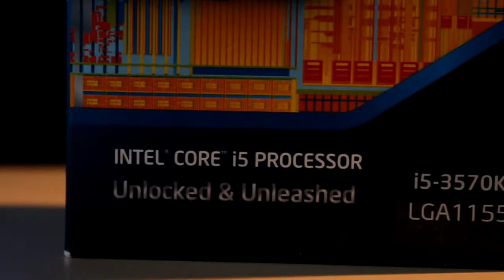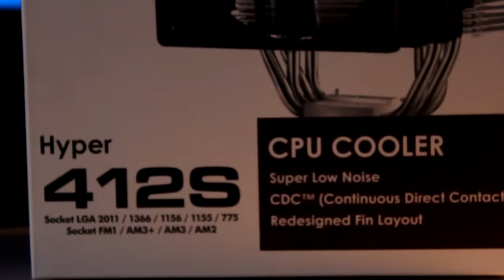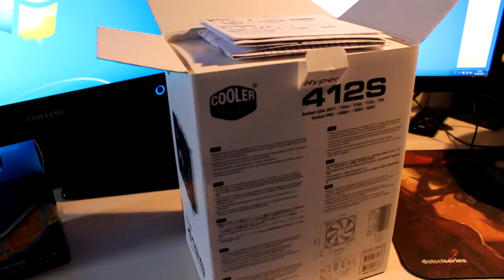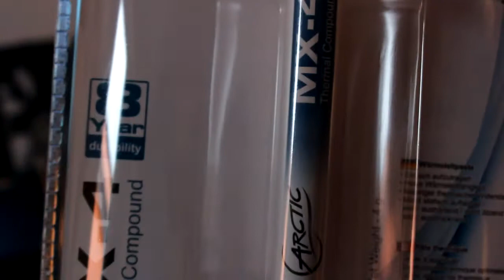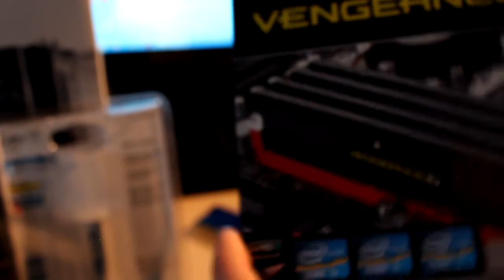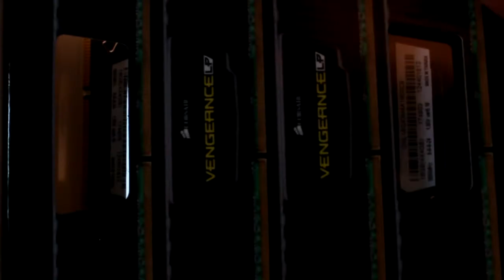Renn's Hardware - Cpu, dissipatore e ram!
▃ ▄ ▅ ▆ ▇ █ OH SI DECRIPTAMI TUTTA! █ ▇ ▆ ▅ ▄ ▃

Ed ecco i primi componenti del mio nuovo pc! Visto che molti di voi mi hanno chiesto l'unoboxing eccolo qui! ;)
Vi ricordo di lasciare un commento, un mi piace e di condividere il video!
Enjoy e che la Renna sia con voi!